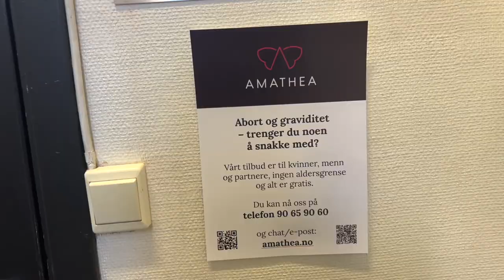Jeg Slutta På Ppiller...